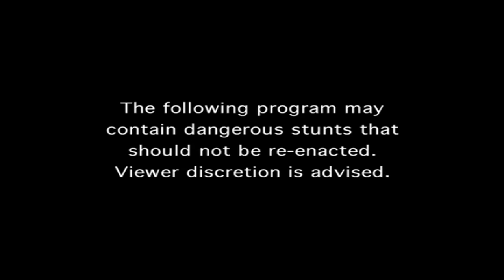Sports Crash (2010)